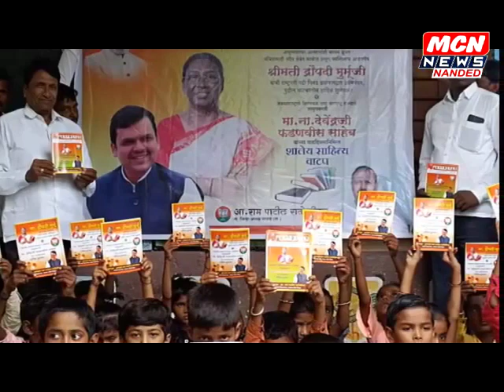23 July 2022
महाराष्ट्राचे शिल्पकार कार्यक्षम व तडफदार उपमुख्यमंत्री माननीय श्री देवेंद्रजी फडणवीस साहेब यांच्या वाढदिवसाचे औचित्य साधून माजी जिल्हाध्यक्ष नांदेड (ग्रामीण)  तथा माननीय आमदार रामरावजी पाटील रातोळीकर साहेब यांच्या वतीने आज शालेय विद्यार्थ्यांना नोटबुक  वाटप करण्यात आले त्याचबरोबर भारताच्या पंधराव्या राष्ट्रपती म्हणून निवड झालेल्या महामहीम द्रोपदीजी मुर्मू यांची प्रतिमा असलेल्या नोटबुकचे वाटप करण्यात आले सदरील उपक्रम जिल्हा परिषद प्राथमिक शाळा मोजे. *बोळका*, तालुका कंधार,जिल्हा नांदेड येथे खालील मान्यवर (भाजपा जिल्हा चिटणीस) श्री शामबापू देशमुख , (सरपंच प्रतिनिधी) रुक्माजी करेवाड,(उपसरपंच प्रतिनिधी) पांडुरंग मुळके, (ग्रामपंचायत सदस्य) मुकुंदराव देशमुख, v उपस्थित हरिदास देशमुख ,नितीन रमेश देशमुख ,आसिफ शेख, इस्माईल बेग ,विष्णू चव्हाण ,शादुल बेग , पिंटू कांबळे, मुख्याध्यापक जि प के प्रा शा बोळका व्ही. एस. मटके सर सहशिक्षक  एस. एस कांबळे सर , ए.एस केंद्रे सर बी. बी.आगलावे सर यांच्या  उपस्थितीमध्ये संपन्न झाला